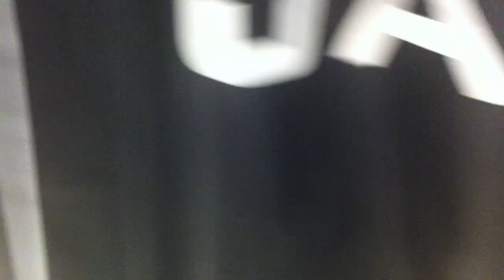2017 AIR JORDAN 1 "ALL STAR"